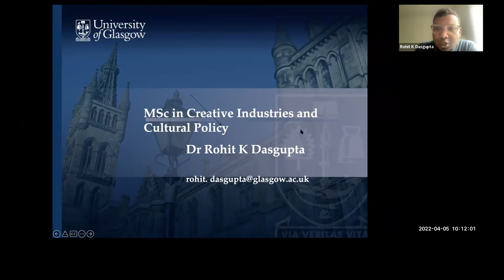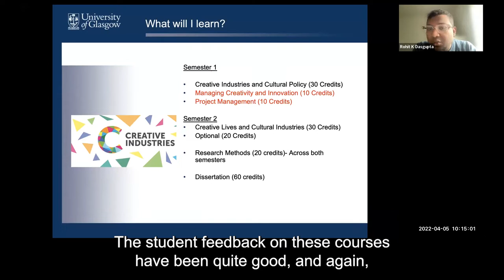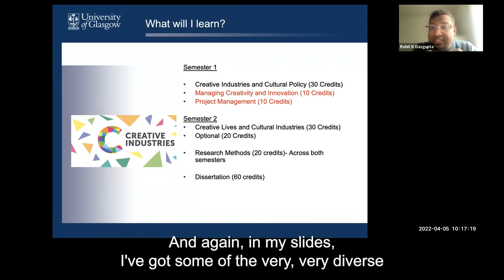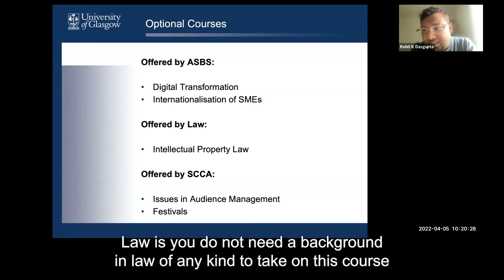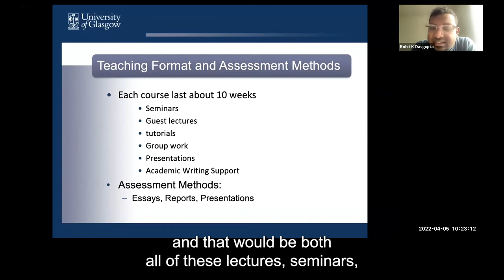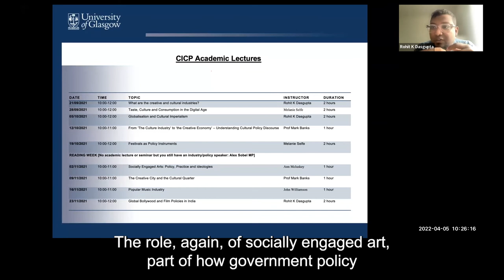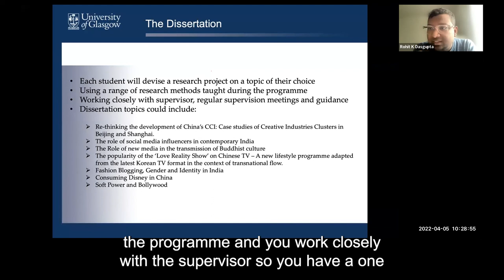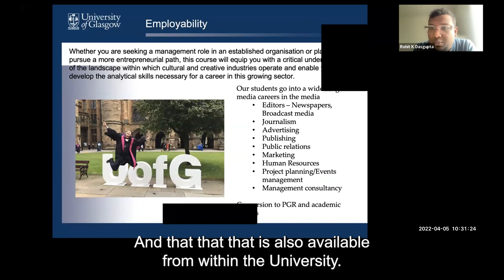Creative Industries and Cultural Policy Presentation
An introduction to the Creative Industries and Cultural Policy postgraduate degree at the University of Glasgow. Find out about the course, its structure and the opportunities available to students on the programme, as well as what it's like to study a postgraduate degree in Glasgow.